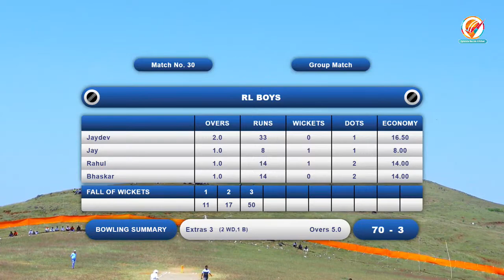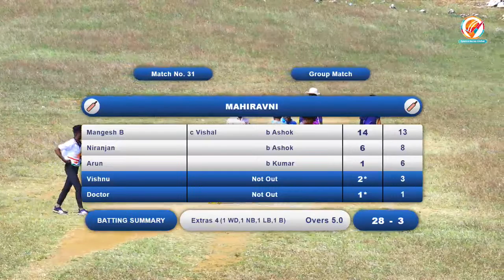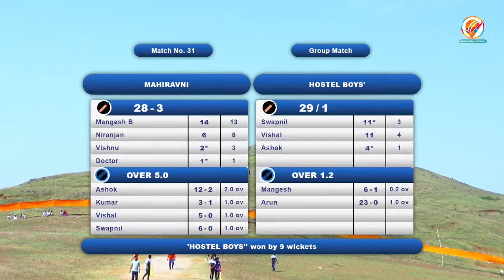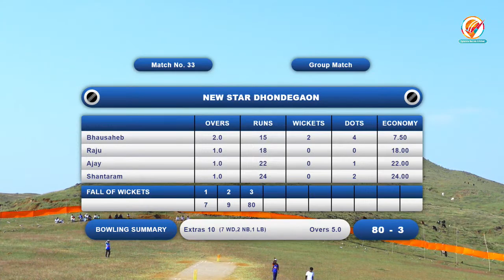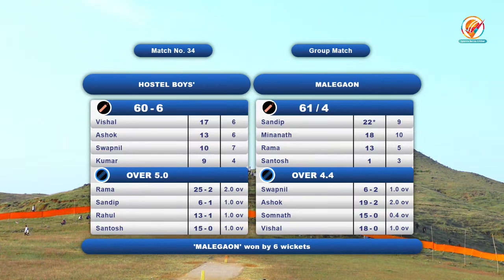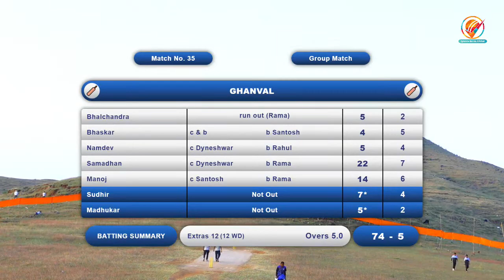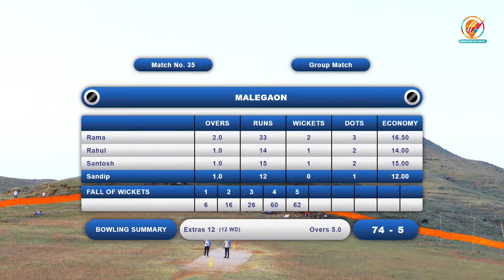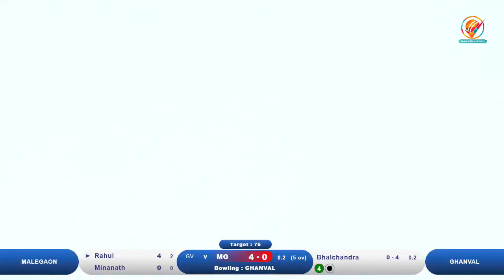Day 6 | Galoshi Premier League | Nashik 2022